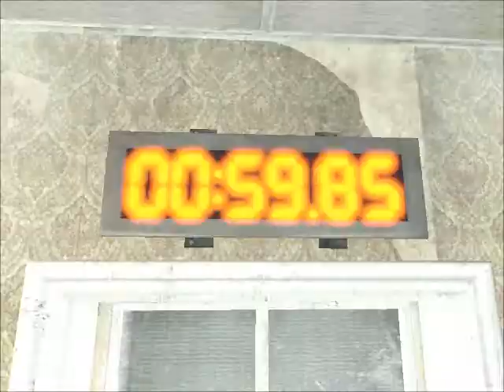Let's Play Saw (German) [Blind] Part 2 -I Still want to play a game-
Bam baaaaam weiter gehts